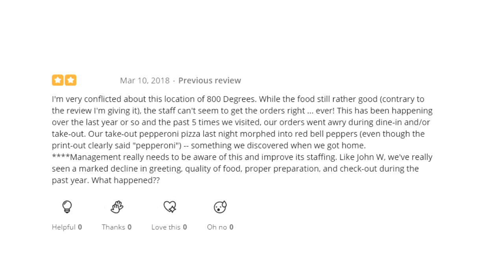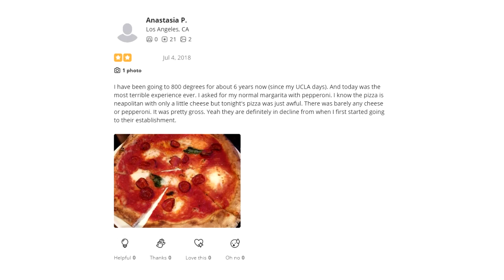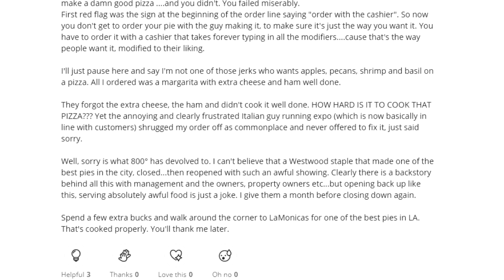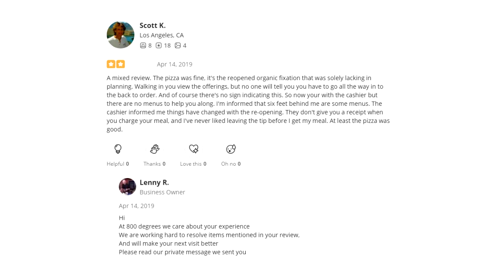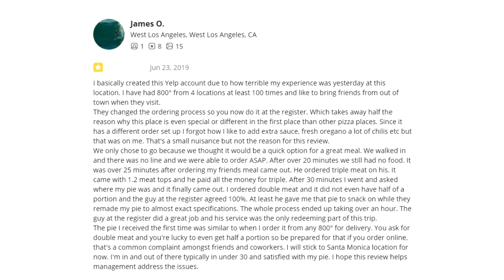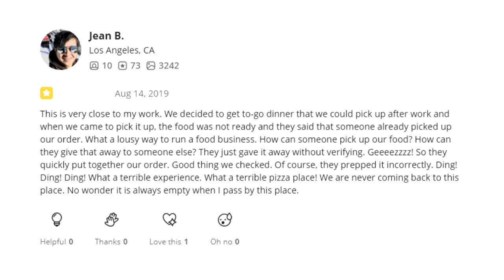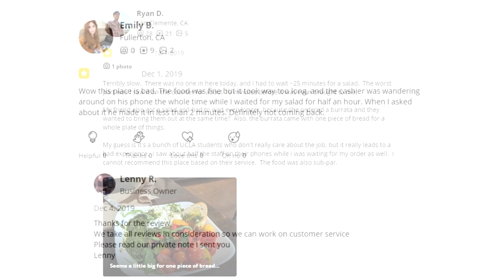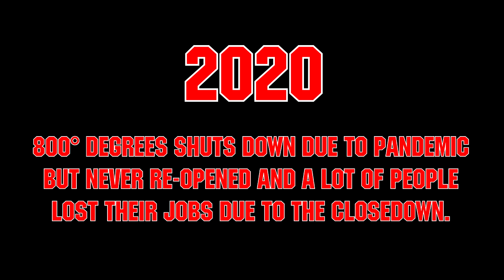BAD REVIEWS: 800° Degrees Pizza - Westwood, California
800° Pizza was a Neopolitan Pizza Chain around the United States. They had several locations in California specifically Los Angeles. I ended up working for the Westwood location in the middle of 2019 for a handful of months but realized the ownership was the exact same as the other location.   The company did such a bad job that they completely rebranded & ditched the 800 name by calling themselves "Woodfire Kitchen" in a scramble to try to make people forget or assume it was not the same corporation. These are not even all the reviews I could find. There are way more on the graveyard pages of the internet.

My Toy Store - Play Excess: